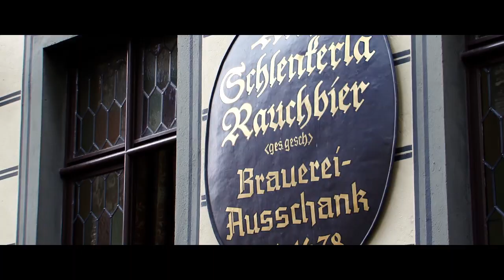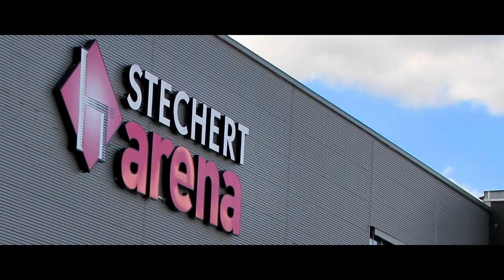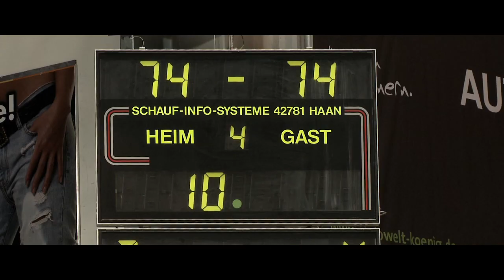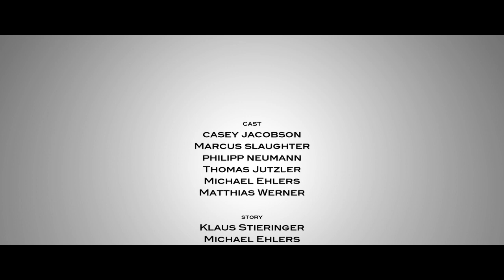Brose Baskets Bamberg - Ihr Partner im Herzen Europas - in der Metropolregion Nürnberg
In Deutschland die Nummer 1 - In Europas großem Wettbewerb dabei. Im Herzen der Metropolregion Nürnberg lebt seit 40 Jahren ein sportlicher Traum. Bamberg ist "Freak-City" - die gar nicht mehr heimliche Hauptstadt des Basketballs in Deutschland. Etliche Titel -gerade in jüngerer Vergangenheit- sprechen eine deutliche und unverrückbare Sprache.
Doch die "Brose Baskets" sind mehr als nur sportlicher Erfolg. Ein einzigartiges Konzept findet im "Brose Baskets Business Club" statt. In diesem Film erhalten Sie einen Eindruck, was es für Ihr Unternehmen bedeutet diesem wertvollen Verbund beizutreten.